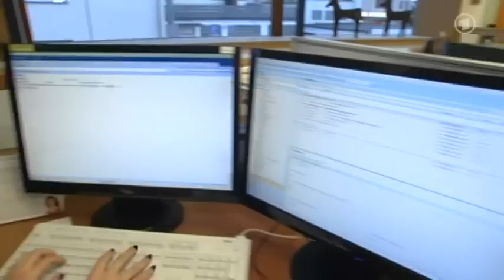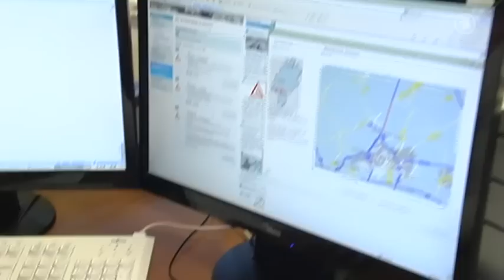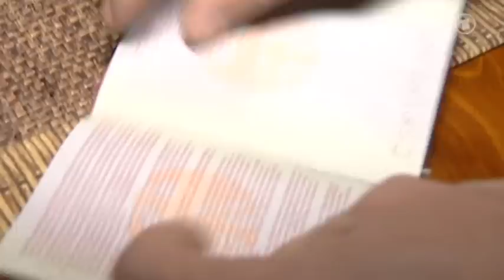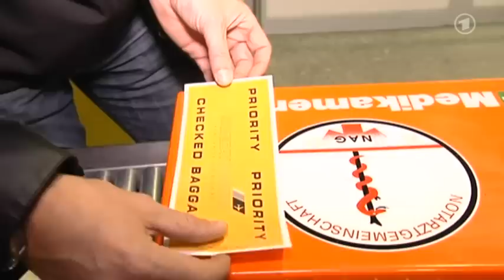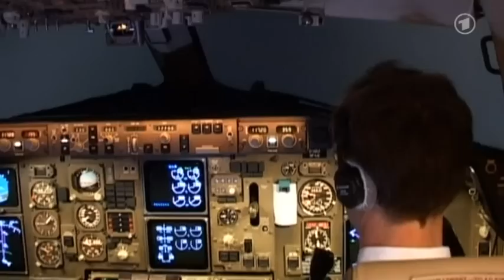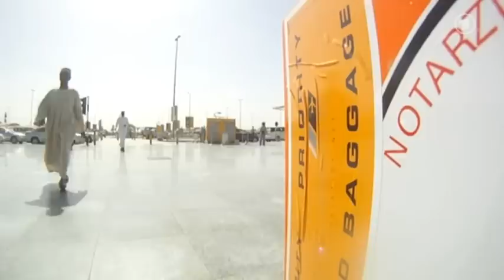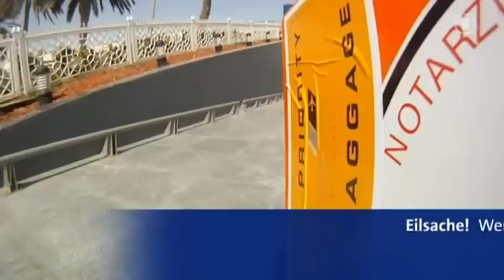Doku - Eilsache: Wenn es schnell gehen muss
Ständig klingelt sein Telefon. Tag und Nacht. Holger Zulauf ist Logistik-Experte, und wenn irgendwo auf der Welt etwas Wichtiges fehlt, transportiert er es dort hin. Oft innerhalb weniger Stunden. Diesmal ist es ein Serum, das von Erfurt ganz schnell zu einer Klinik in Abu Dhabi gebracht werden muss. Diese medizinischen Transporte sind die schwierigsten überhaupt, denn die Sendung muss gut gekühlt sein, die Kühlkette darf auf keinen Fall unterbrochen werden: Also keine unnötige Öffnung des Koffers am Zoll, und bloß keine langen Wartezeiten in der arabischen Mittagssonne! Auch wenn Holger Zulauf viele Mitarbeiter hat, dieses Mal übernimmt er die Lieferung selbst - denn es sind neue Kunden, und die will er besonders gut bedienen. Bis um 12 Uhr am nächsten Tag muss das gekühlte Serum im Operationssaal sein. Für Holger Zulauf beginnt wieder einmal ein Wettlauf gegen die Zeit
 Zum Glück hat er mehrere Flugtickets, damit es beim Umsteigen auf jeden Fall irgendwie weiter gehen kann. Und das Taxi ist auch schon bestellt - aber irgendwie geht dann doch alles ein wenig schief, und der Abgabetermin rückt gefährlich nahe